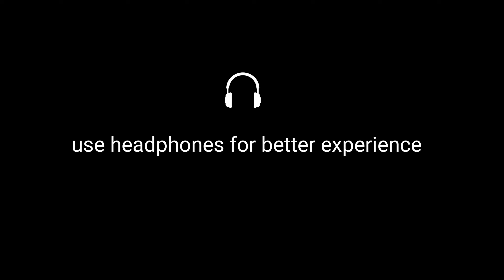ഹരഹരഹര ശങ്കരാ Hara Hara Hara Shankara | Kariyannoor Brothers | Irunnilamkode Shashti 2024